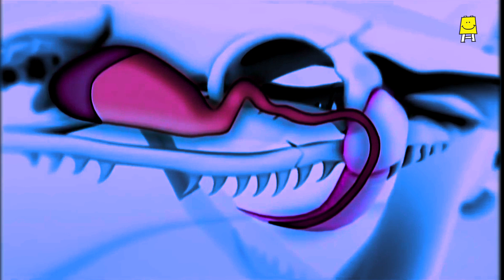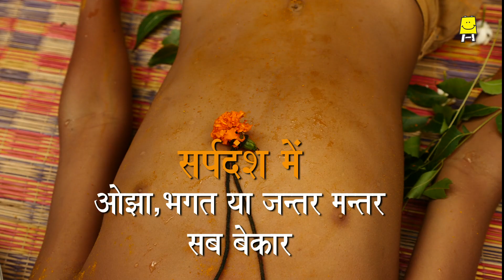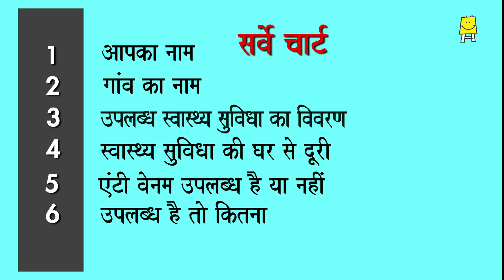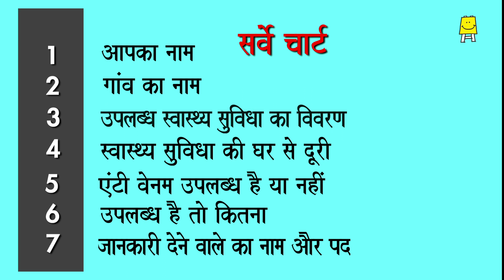33 SNAKEBITE SAFETY & PREVENTION